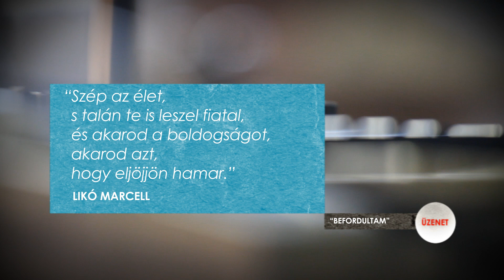Likó Marcell - Befordultam (RTL ÜZENET)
Készült az RTL klub Üzenet című műsorának!